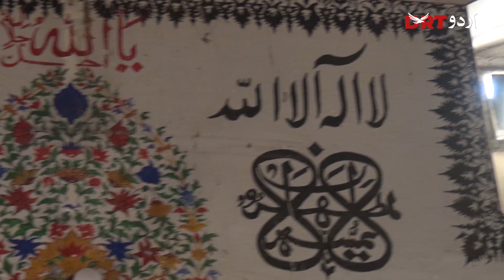History of 100 years old Chan Chiragh mosque at bank of River Sindh Mianwali | DRT Urdu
دریائے سندھ کے کنارے سو سالہ قدیم مسجد چن چراغ کی تاریخ

History of 100 years old Chan Chiragh mosque at bank of River Sindh Mianwali. Watch DRT Urdu for further details